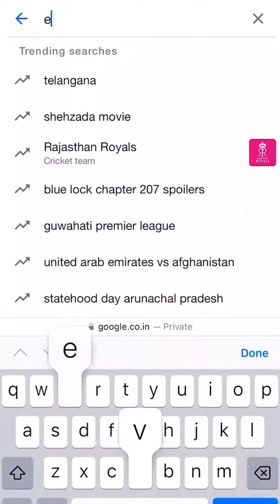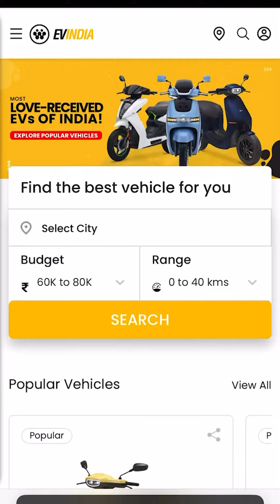OLA service problem | Ola center stand | Delay in delivery | Ola after sales service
-- Spiderman's uncle

Although Ola's acceptance of the side stands incompetency, the company has failed to provide the updated and fixed version on time.
The giant is also planning to launch bikes and cars in the near future which may get suffer if the delivery and assistance service lacks to meet the demand.